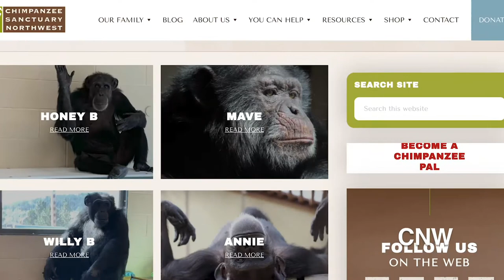Chimpanzee Sanctuary Northwest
Chimpanzee Sanctuary Northwest is located right here in Kittitas County. Meet the chimpanzees and learn how you can help.

Laynie Erickson visits the sanctuary and learns all about these special primates.